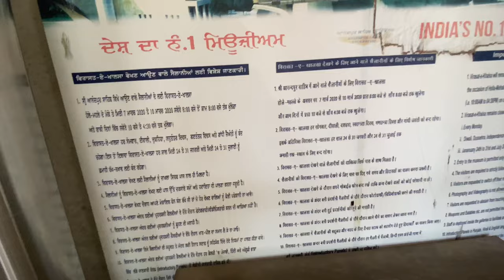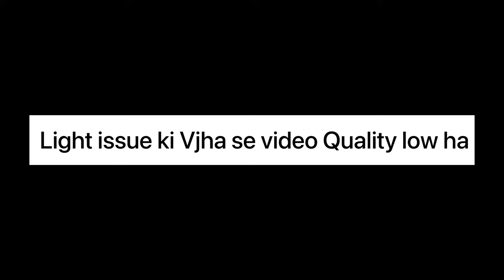Virasat E Khalsa Heritage Museum - Shri Anandpur Sahib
Hello i hope everything’s is well

And welcome my new video with new place.

History

Virasat-e-Khalsa is a museum of Sikhism, located in the holy town, Anandpur Sahib, near Chandigarh, the capital of the state of Punjab, India. The museum celebrates 500 years of the Sikh history and the 300th anniversary of the birth of Khalsa, based on the scriptures written by the tenth and last human guru, Guru Gobind Singh Ji. It serves to attract tourists and pilgrims. This results in a consultation between religion and emerging need in the building environment. One side it promotes hand crafts to locals as well as nurturing a sense of heritage, besides it recalls to infinity by the volumetric interference of existing skyline is another phase of a visible Urbanism dilemma.

Established       :   13 April 1999

Location.           :   Anandpur Sahib, Punjab, India

Architect.          :   Moshe Safdie

Owner.              :   Punjab Government

Address.           :  6GM5+M27, Anandgarh -                 Kesgarh Road, Near Qila, Khalsa Heritage Memorial Complex, Anandpur Sahib, Punjab     140118

Structure

There are two complexes at each side of a ravine, connected by a ceremonial bridge:

The smaller western complex includes an entrance plaza, an auditorium with 400 seating-capacity, two-story research and reference library, and changing exhibition galleries.
The eastern complex contains a round memorial building as well as extensive, permanent exhibition space, consisting of two clusters of galleries that try to evoke the fortress architecture of the region (most evident in a nearby Gurudwara) and form a dramatic silhouette against the surrounding cliff terrain. The gathering of the galleries in groups of five reflects the Five Virtues, a central tenent of Sikhism.
The buildings are constructed of poured-in-place concrete; some beams and columns remain exposed, though a great deal of the structures will be clad in a local honey-colored stone. The rooftops are stainless steel-clad and exhibit a double curvature: they gather and reflect the sky while a series of dams in the ravine create pools that reflect the entire complex at night.

First Video

Second Video

Third Video

Camera Used -  I Phone 11 pro ( Mobile )

Editting Software Used - VN editor ( For Iphone )

Mcleodganj Series Vlog.

FIRST VLOG

SECOND VLOG